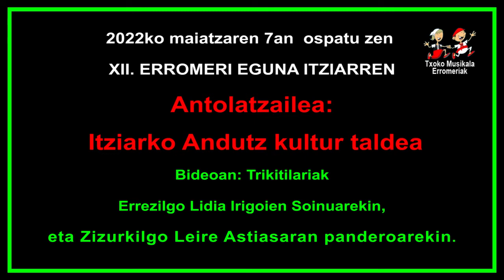2022005071406 Lidia Irigoien eta Leire Astiasaran, Itziarko XII. Erromeri egunean